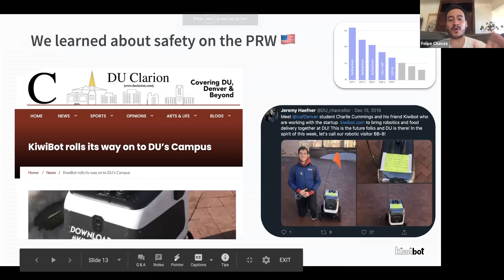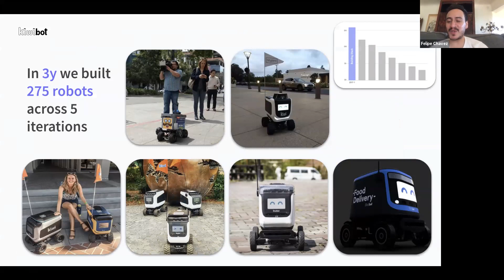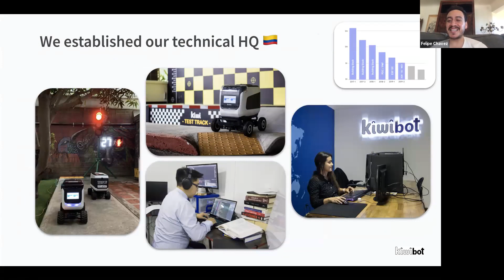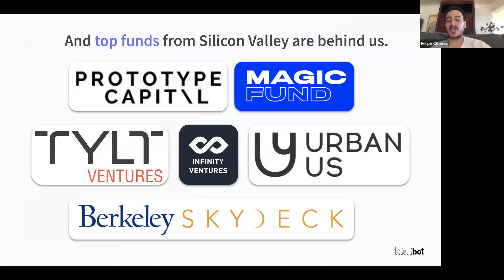The future of humanity: Robotics and AI Webinar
In the webinar, we discuss how AI and Robotics are being integrated, how GenesisAI is building safeguards to make sure that Artificial General Intelligence will be benevolent if and when it arises and how AI has created millions of jobs already!